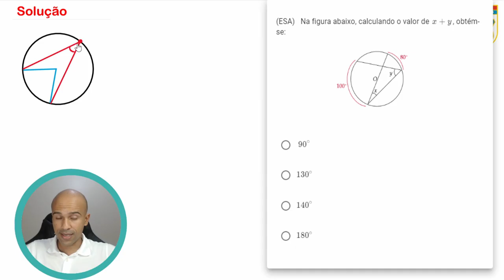ESA1982 - Q35 - Circunferência - Matemática Básica | Seja Militar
Dentro da Geometria Plana a circunferência é um assunto bem aproveitado pela banca da ESA, então não deixe de conhecer os elementos da circunferência e divirta-se.